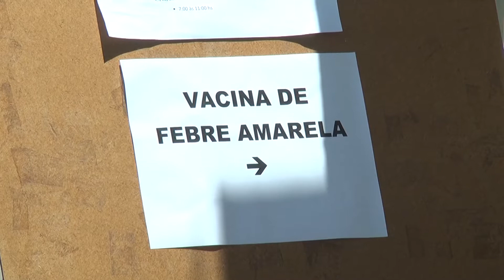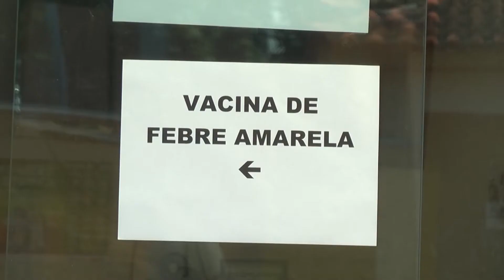Guaranésia intensifica vacinação contra a Febre Amarela.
Começou nesta quinta-feira, os plantões de vacinação na cidade de Guaranésia. O objetivo é ampliar o índice de imunização contra a doença antes do carnaval.